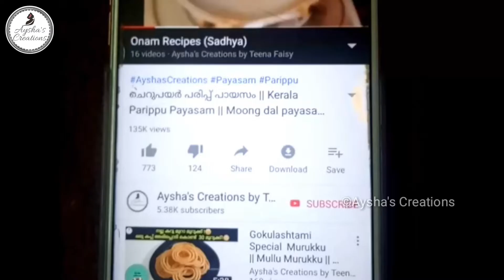Bakery Style Beef Cutlet in Malayalam || Kerala Special Starter Recipe || Ep:180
The products I purchased from amazon

1 tsp =5 ml
1 tbsp =15 ml
3 tsp=1 tbsp
1 cup = 250 ml
1/4 cup = 4 tbsp

Ingredients for Kerala style Beef Cutlet
Beef -250 g
Onion -2
Curry leaves
Coriander leaves